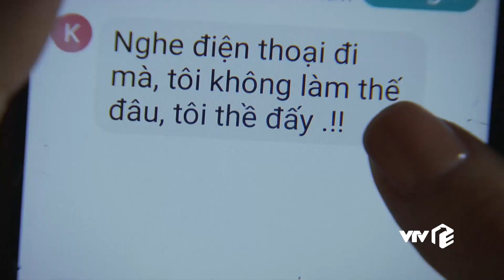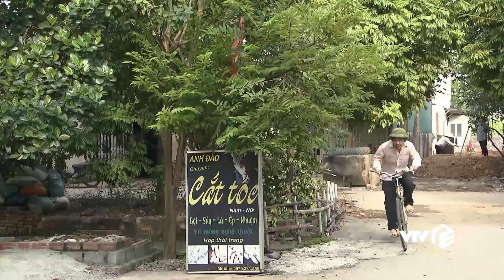TRỰC TIẾP | TẬP 13: Cô Gái Nhà Người Ta - Uyên và Cân giận tím người vì clip nóng của Khoa và Đào